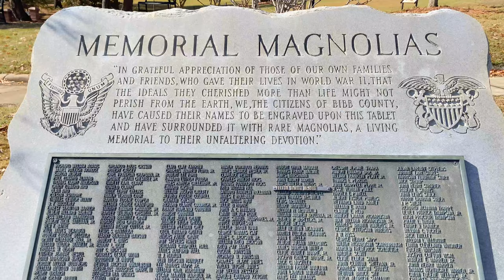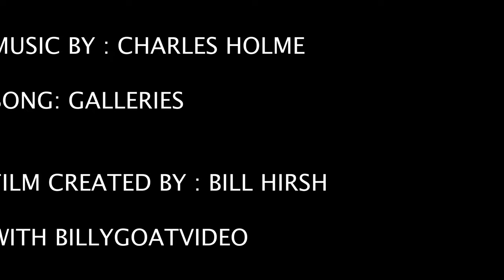Macon GA Historical Sites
Video of Historical sites in Macon GA